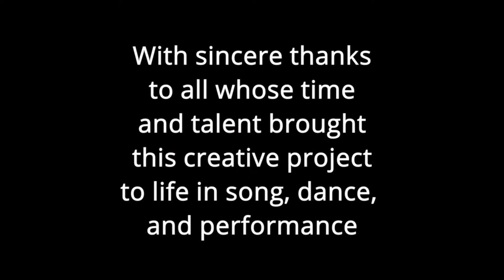Coolmine MS Dont Stop Me Now